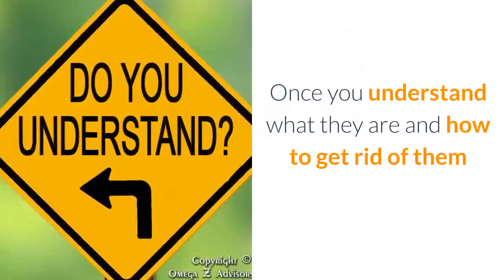Cellulite Firming Cream | Best Way to Remove Cellulite on Thighs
to get FREE ideas for Removing Cellulite Today!

Cellulite Firming Cream: In this testimonial we're mosting likely to have a look at the truth about cellulite program and inform you precisely how this functions and also why it has been getting such good comments. If you're seeking something that will certainly give you the solutions is to removing cellulite even if you have stop and also cellulite than this is the overview to have a look at.

Before we enter into exactly what you obtain with the guide we want to explore why this functions when there is so much complication concerning cellulite. You will certainly locate countless remedies online and also a few of them can be hazardous if not investigated properly as well as if they are wrong for your situation. For instance, if you run straight into having surgical treatment for cellulite you might wind up doing even more damages than helping as well as in the worst instance circumstance you might wind up with scarring.

What You Need To Learn About Cellulite:
my confusion with cellulite is that it is connected to your weight and also this is wrong. As a matter of fact, because of this misinformation a lot of people take place diet regimens to attempt and also lose weight as well as get rid cellulite. If you do this and you actually slim down you could be making the problem worse as your skin will certainly deflate and afterwards broaden as you put on a little bit of weight as well as this will actually add to extend marks and potentially the cellulite too. So diet programs and also weight management is not generally the key. If you have cellulite on your butt, thighs and hips there is a specific way to start seeing outcomes that has absolutely nothing to do with wonder diet regimens or slimming down fast! Cellulite Firming Cream

As a matter of fact, what is intriguing about the "Truth About Cellulite" program is that if you have a look at the sales page you will certainly see in the complimentary record that is provided to you that the term 'cellulite' is really a made-up term coined in Europe around the beauty salons and also benches around the late 1960s! If you most likely to any salon or high Street store you will certainly see countless items as well as even some people billing a monthly cost to attempt and also get rid of cellulite. You will certainly likewise locate laser therapy which can be effective sometimes however it is a really severe point to do particularly when you are not sure of the outcomes. Obviously if you most likely to any type of beauty parlor or beauty center they will suggest it yet you will quite often need to sign something to say that if anything goes wrong they are not responsible!

To ensure that brings us back to the "Truth About Cellulite guide:

What is it and can it assist?

We want to discuss whether this guide can actually help you and also focus on how it works. The first point to consider is as stated over you will certainly locate that this overview offers you entirely natural approaches to slim down. You will not require to need to strain yourself with reducing weight quickly and you will not need to need to try any kind of dangerous approaches such as laser treatment or anything else! The other terrific feature of trying the overview is that you will only need to spend for the overview and it comes with a 60-day refund ensure so you can start utilizing it and also really see results before you commit to it!

How Does the Truth About Cellulite Guide Work?

This overview has been released to offer you outcomes as well as you will locate that he offers you approaches that you can utilize without putting yourself any type of risk and it likewise claims that you can start seeing outcomes within the initial two weeks of utilizing the overview. It likewise takes a few of the mistruths that we have mentioned over and turns some on the head saying that a lot of the problem is produced in order for several of these manufacturers to sell more items.

There is also a lot of talk with cellulite that the laser fat beneath your top layer of skin is different which is what is causing the issue nevertheless as you will check out in the overview the good news is that for 85% of people you can start to see recognizable results without having to take substantial risks!

Actually, the designers of the truth about cellulite system is so certain that it will certainly work that they have actually included a 60-day assurance that will certainly enable you to attempt it as well as begin to see results and then if it does not benefit you can get a full reimbursement. The various other great aspect of the overview is that you will be able to get complete access online and also not have to linger as it will be able to be downloaded today!

What To Do If You Have Cellulite?

Taking a look at the evaluations of the truth